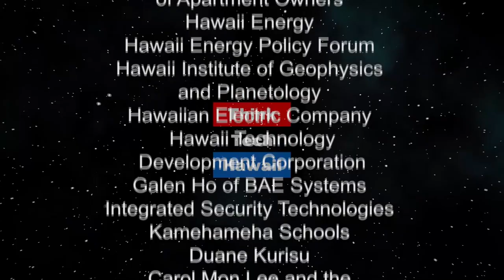The Queen of Aloha (Pinoy Power Hawaii)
The Joys Of Sharing Aloha to the World

The host for this episode is Emmie Ortega-Anderson.  The guest for this episode is Iwalani Walsh Tseu.